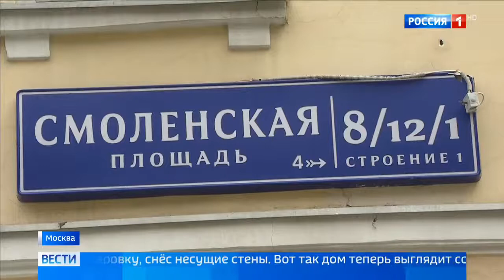Быстро и дешево: вместо реставрации исторических зданий - вандализм - Вести 24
Пластиковые окна, дешевая плитка и снос несущих конструкций: арендаторы нескольких исторических зданий в центре Москвы вместо обещанной реставрации изменили их до неузнаваемости. После такого грубого ремонта памятники архитектуры начали стремительно разрушаться. Как остановить этот вандализм?